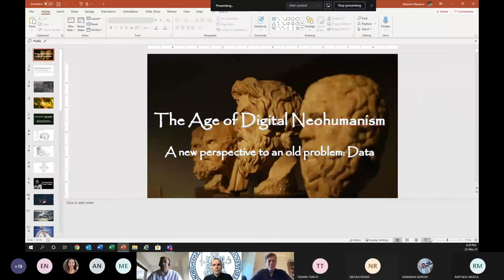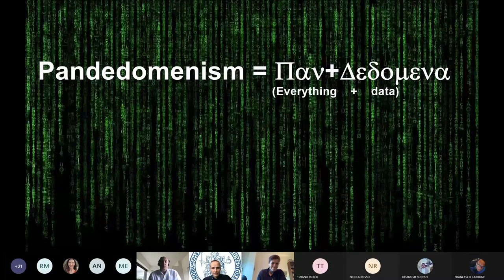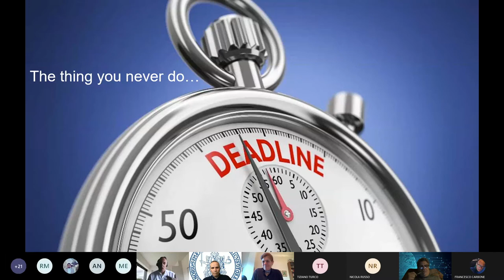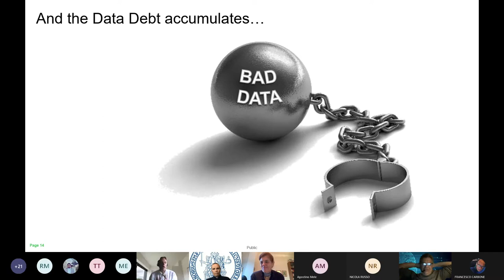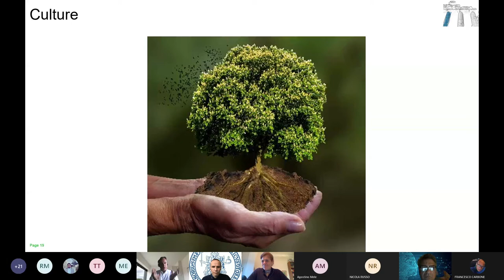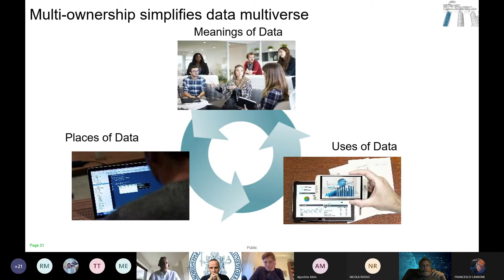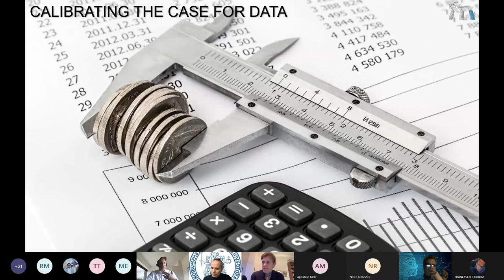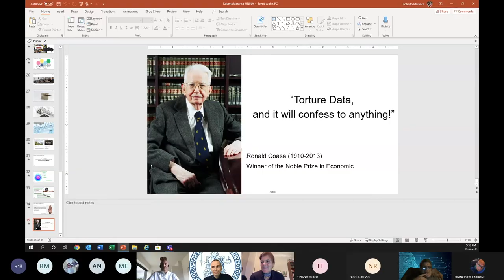The age of digital neohumanism by Roberto Maranca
an extremely  interesting talk on the crucial role of data excellence in modern society by one of the world leaders in the field. The lecture was bgiven in the course of Theory and Ethics of Big Data of the Laurea Magistrale in Data Science